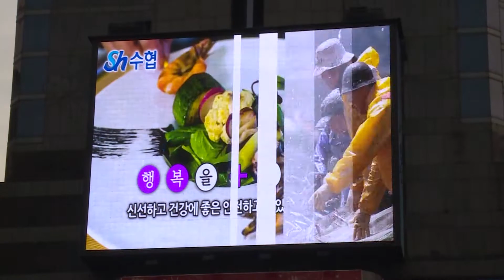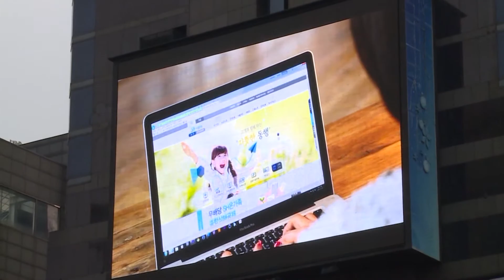수협, 공격적인 홍보활동으로 주목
수협, 공격적인 홍보활동 주목!

 2015년, 수협의 경영혁신 성공을 위해 전략적인 홍보가 무엇보다 중요한데요. 수협은 올해부터 대내외 광고를 통해 수협을 적극적으로 알릴 계획입니다.

낮에는 출근하는 직장인들로, 저녁에는 유흥을 즐기는 인파로 언제나 사람이 많은 강남역.
이곳 한 영화관 건물에 설치된 대형 전광판에 지난해 12월부터 수협을 홍보하는 영상이 하루에 85회 이상 송출되고 있습니다.
(자막 : 수협 홍보영상 지난해 12월부터 하루 85회 이상 송출 )

영상은 어식백세를 비롯해 수협보험과 수협은행을 홍보하는 내용으로, 그동안 어업인들만 이용할 수 있는 은행으로 알고 있었지만 대한민국 국민이라면 누구나 이용할 수 있다는 영상 문구에 길을 가던 시민들도 한 번씩 쳐다보고 갑니다.
(자막 : 어식백세, 수협보험, 수협은행 홍보로 인지도 상승 공략 )

이 홍보 영상은 2015년 11월 말까지 송출될 예정으로 올 한해  수협보험과 수협은행을 찾는 시민들이 늘어나 영업점에도 활기를 띌 것으로 기대하고 있습니다.
(자막 : 2015년 11월 말까지 송출 예정 )

이와 함께 수협은 1월 한 달 동안 보도채널인 연합뉴스TV에 수산물 소비촉진 광고를 실시합니다.
이를 통해 수산업 대표 기관으로서 우리 수산물의 우수성과 안전성을 널리 알리고, 나아가 회원조합과 어업인의 경제적 안정에도 영향을 미칠 것으로 예상합니다.
(자막 : 연합뉴스TV에 한 달간 수산물 소비촉진 광고 실시 )

SOV : 수협 홍보 관계자

2015년은 다양한 매체를 활용한 공격적인 마케팅을 바탕으로   수협은행과 수협보험, 경제사업 등 수협의 다양한 사업을 알리고 더 나아가 수익 창출의 효과로 이어지길 기대합니다.

기사작성 : 이혜수